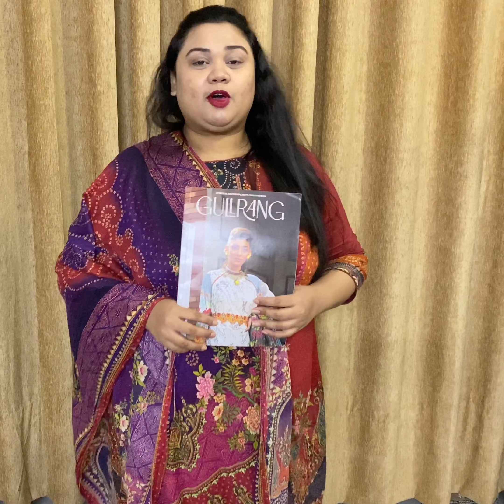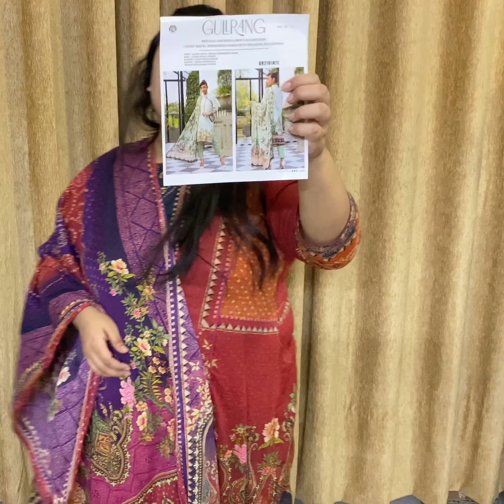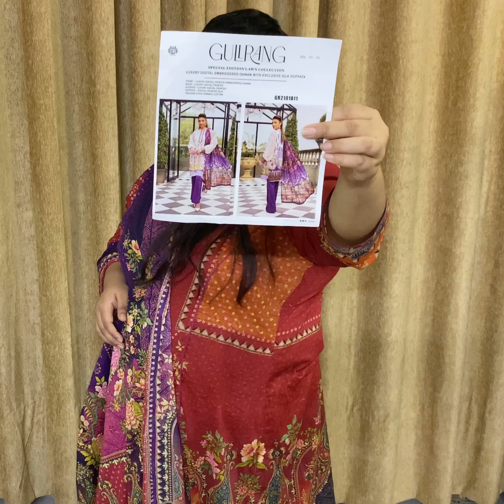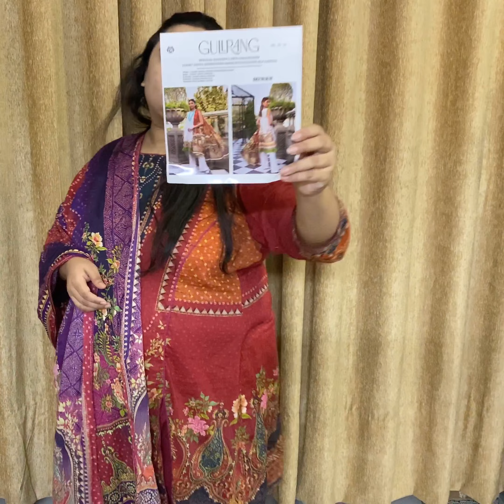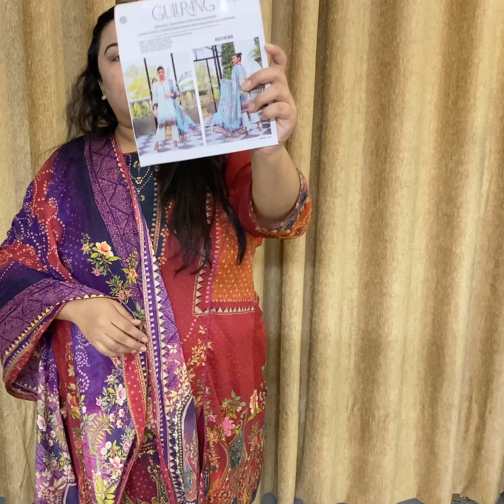Gullrang by Gulljee || theprohor.com || Pakistani dresses in Bangladesh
Gullrang by Gulljee

Kameez - Cotton embroidered
Dupatta - Silk digital printed
Salwar - Dyed trouser

Bashundara City Shopping complex,
Panthapath